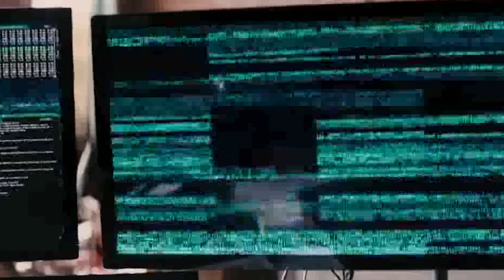What Fictional Technology Would Revolutionise Our World? | Fact Fiend Focus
What overlooked aspects of science-fiction would completely change our world if they became science-fact?